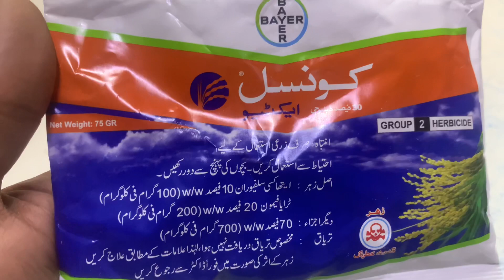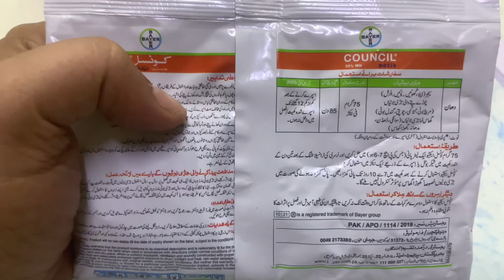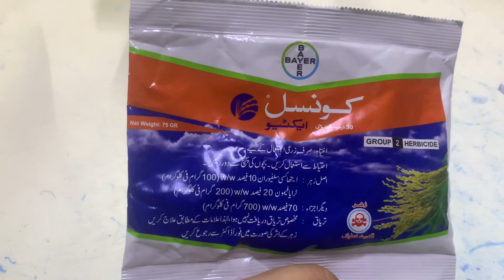Council Active Pre Emergence Weedicide Rice Crop ! Rice Herbicide to control all Weeds in Paddy Crop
Council Active Pre Emergence Weedicide Rice Crop ! Rice Herbicide to control all Weeds in Paddy Crop please listen carefully to buy